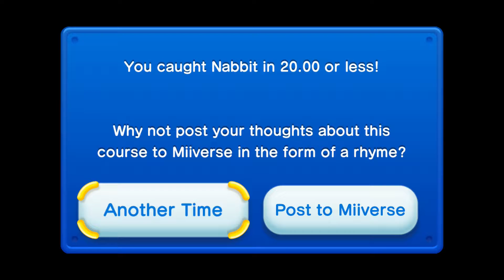HALLLOEBBYBUDDYMENAMISEPLUZBBLBL [NSMBU] {3}